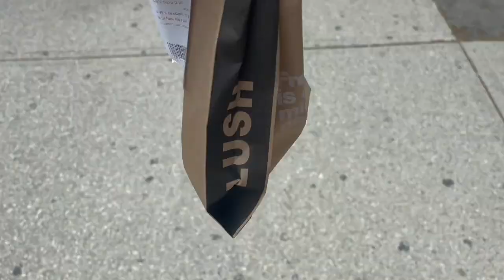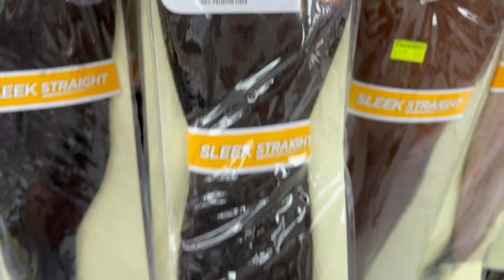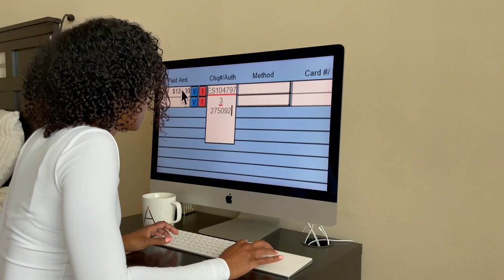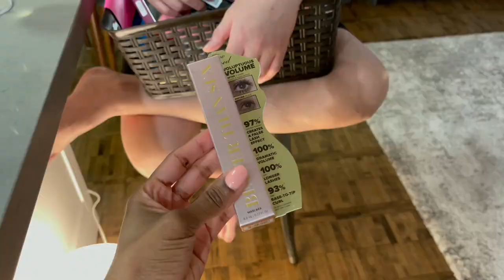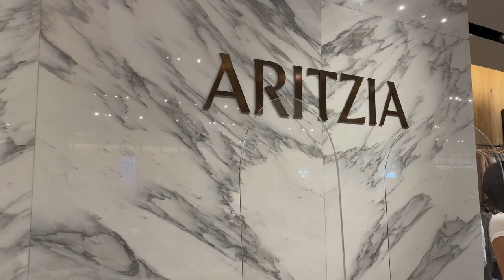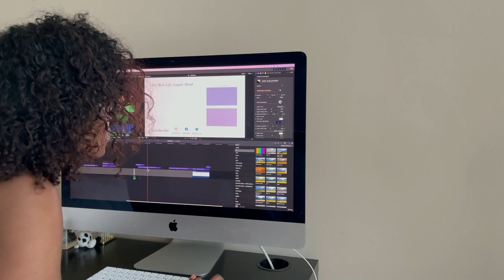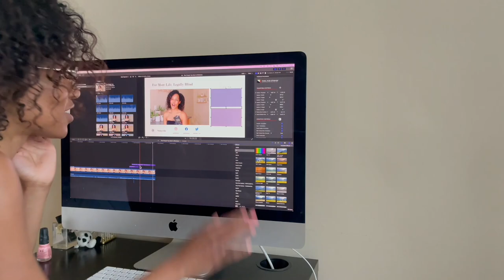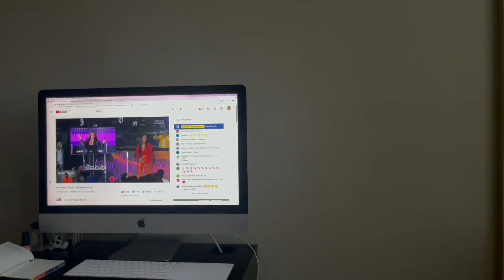Weekly Vlog | Pool Side, Patio Hopping | Toronto OPEN!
HIIIIII This weekly vlog is lit since the 6ix is officially open, well sort of.  In this weekly vlog we're going to the pool to overcome my fear,  going to a patio for the FIRST time this year and getting my work life back on track.

Sunday 0:00  ◦ Queen West Shopping and Bake With Me
Monday  5:15 ◦ Pooping Tags & Unboxxing
Tuesday 13:07 ◦ Visit to Physio
Wednesday 18:24 ◦ Chef'd by Jeff
Thursday 21:55 ◦ Morning Meetings & How I Edit
Friday 26:17 ◦ Cook With Me
Saturday 29:04 ◦  Fear of Swimming//PAI Patio